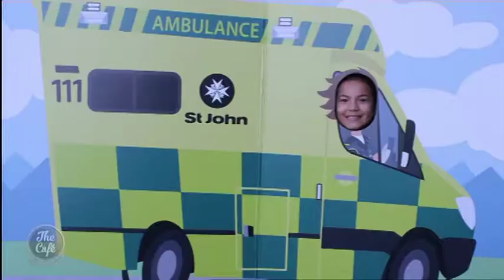The inspiring Louise Naylor joins us on the show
To continue our inspirational stories we’re joined in the Harvey Norman Lounge by the inspiring Louise Naylor who has been donating to St John New Zealand since she was six years old and Territory Manager Andy Everiss to tell us how that helps!